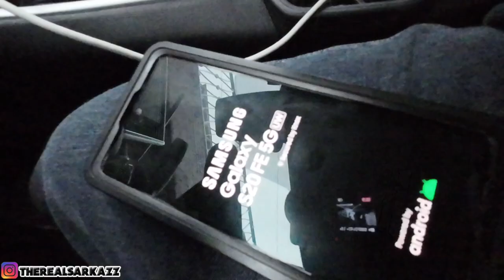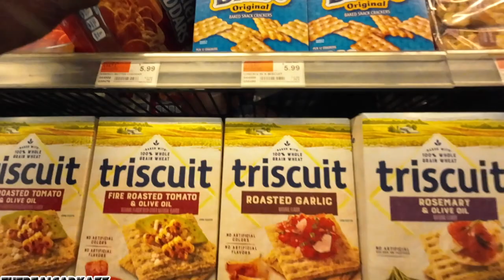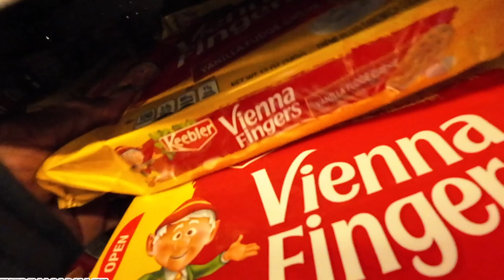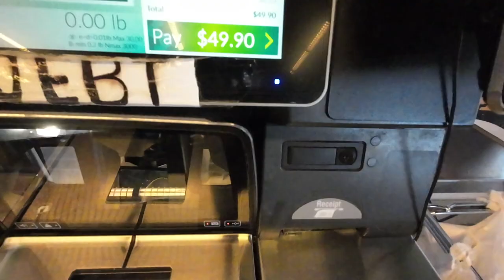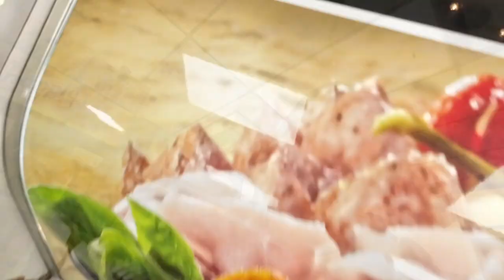Autumn Bliss: BBQ & Bargains